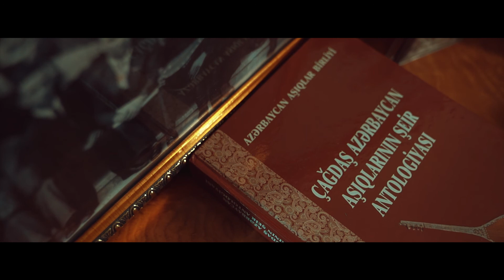Ashiq promo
Mədəniyyət kanalı